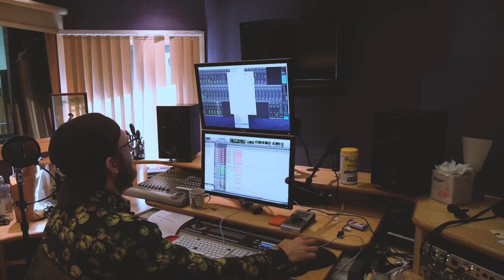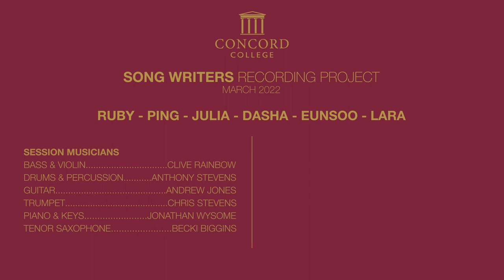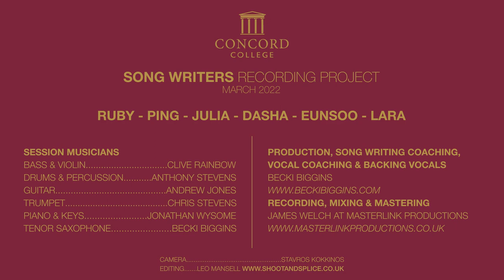Concord College Song Writers 2022 promo reel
A short promo reel showcasing original songs composed by this year's song writers: Ruby, Lara, Dasha, Ping, Julia and Eunsoo.

Session musicians:
Becki Biggins – production, vocal coaching, song writing coaching, backing vocals, tenor saxophone
Andrew Jones – guitars
Clive Rainbow – bass & vln
Anthony Stevens – drums & percussion, trumpet
Chris Stevens – trumpet
Jonathan Wysome – piano & keys

Concord College is a highly academic independent international school in England for day and boarding students. We welcome students from all over the world and the local area into our vibrant and varied community.